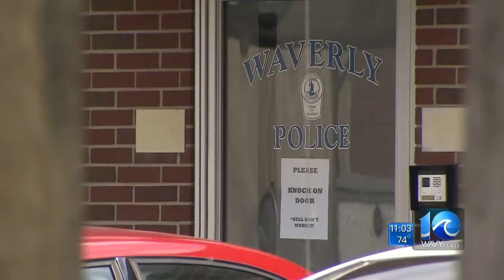Police captain talks to Andy Fox about fraud indictments